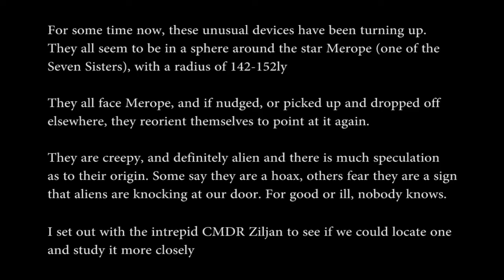Elite: Dangerous Unknown Artefact UP CLOSE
The Unknown Artefact is an object of apparent alien origin. This is a story that has been implemented into the game by Frontier and has peaked the interest of .

Dropping Bob near the planet I caught him, see if he likes it better than deep space. It's earth like as well. Also pressing the hatchbreaker on him for good .

Following a lengthy inter-galactic hunt instigated by Dr. Arcanonn and his team of scientists, an Unknown Artefact is eventually found and successfully retrieved .

CMDRs Ratking15, Britain, Nilreb, Spanksh and yours truly try studying the behaviour of an Unknown Artefact when in proximity with: * Hafnium 178 * Painite .